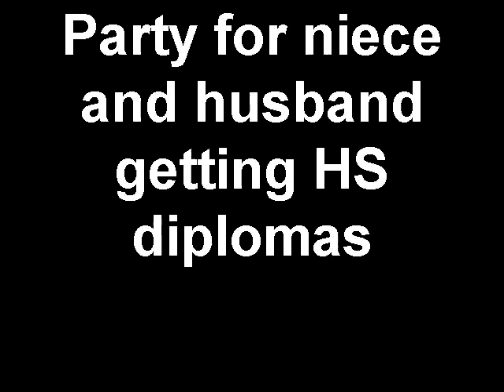Party for niece and her husband getting HS diplomas